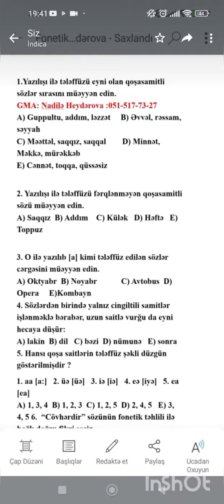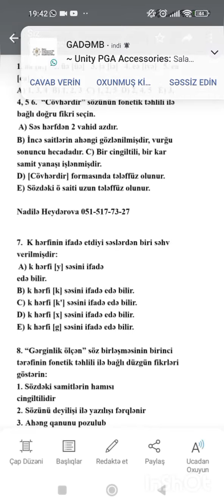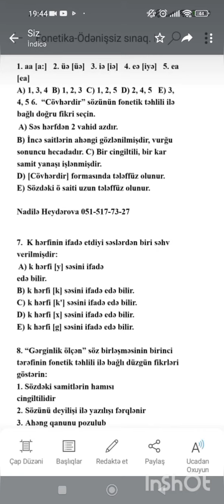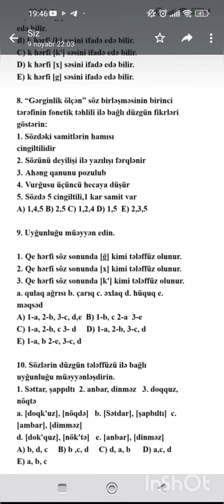Fonetik təhlil sınaq (10 suallıq-asan)